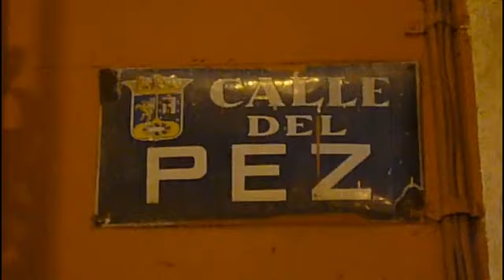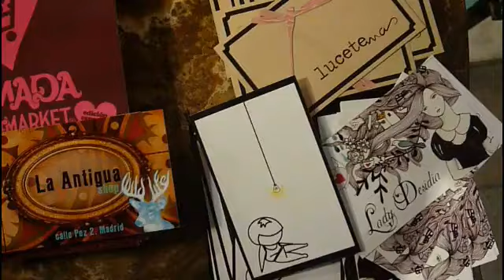La Antigua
Inauguración de La Antigua, la nueva tienda de Lady Desidia, Silvia Calles y Lucetemas. En calle Pez, 2 (Madrid).